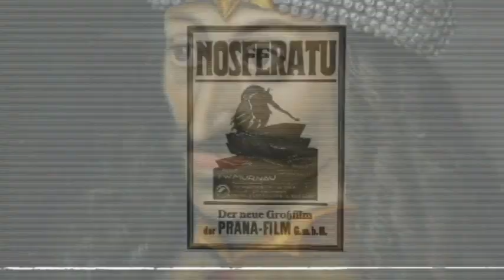Zine-Quicky: What the hell happened to VAMPIRES?!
A new segment that I may or may not continue, basically just filler in-between episodes or something I guess.